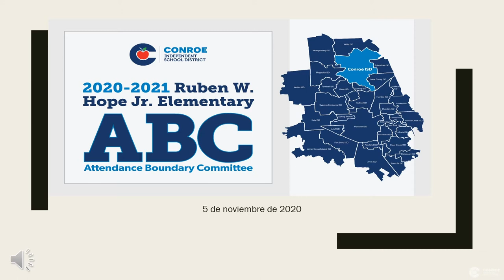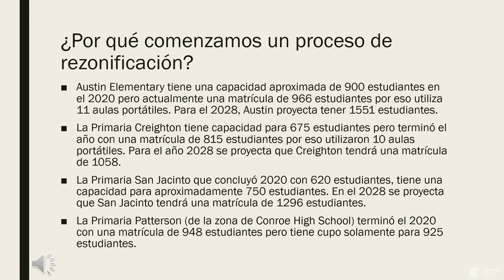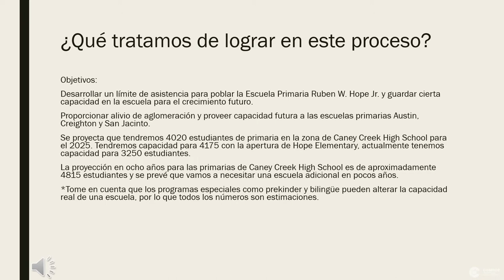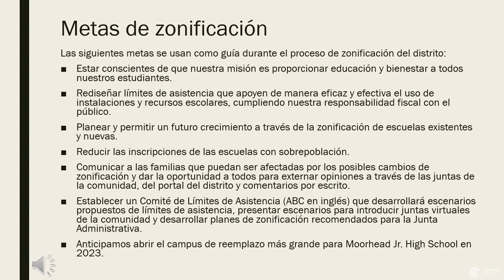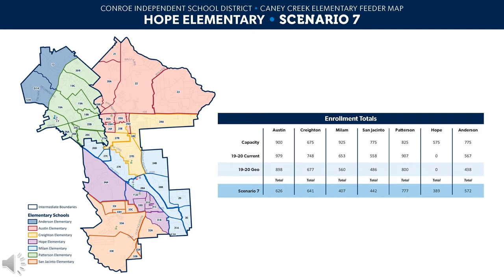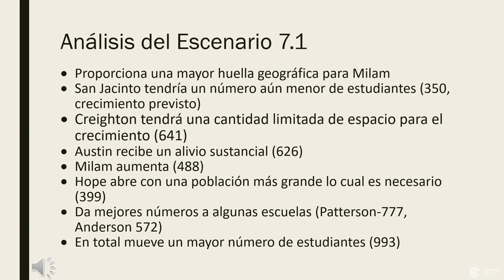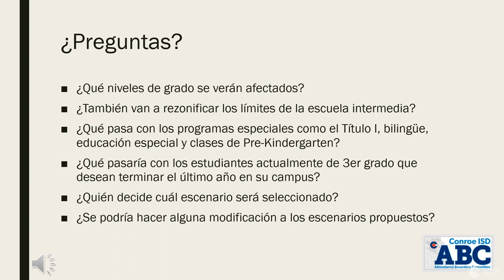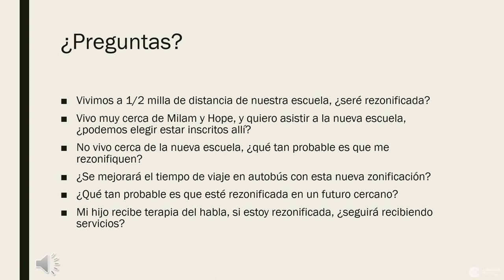Spanish: Hope Elementary Attendance Boundary Committee Presentation - Nov 5, 2020